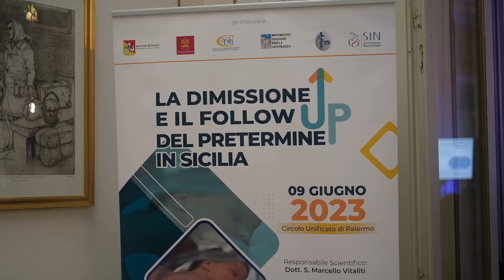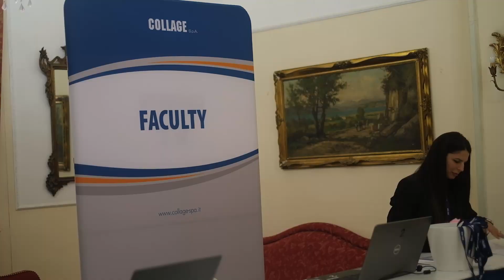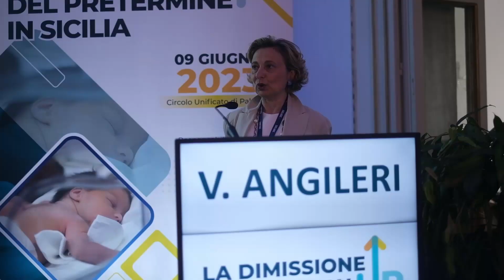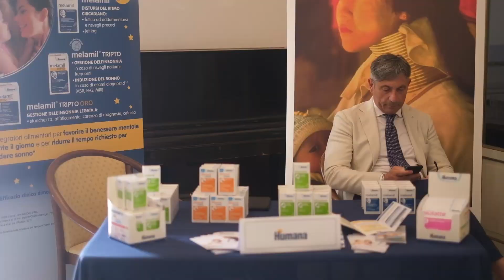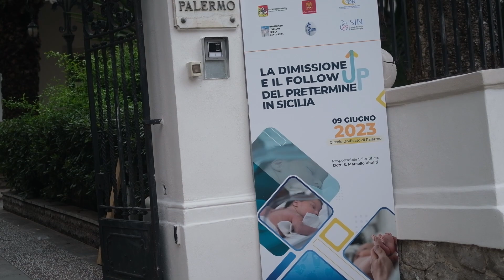Neonati pretermine, il convegno a Palermo su dimissione e follow up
Si è tenuto il 9 giugno 2023 a Palermo, presso il Circolo Unificato il Convegno ECM  “La dimissione e il follow-up del pretermine in Sicilia”.  Responsabile Scientifico è il dott. S. Marcello Vitaliti,  mentre la segreteria organizzativa è di “Collage S.p.A.”. Ecco il servizio video di Insanitas.